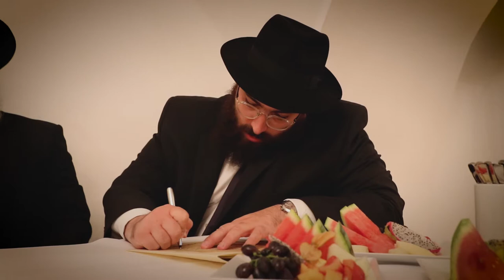Mendel & Chaya Wedding